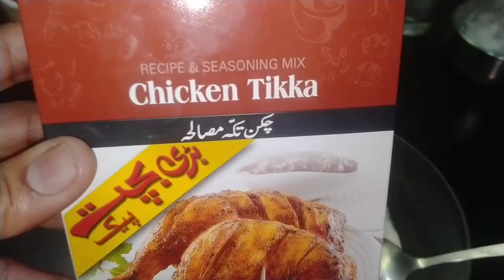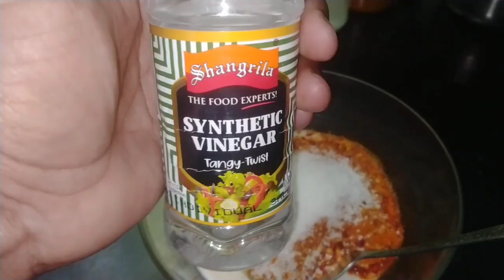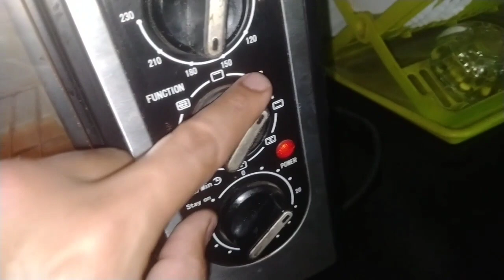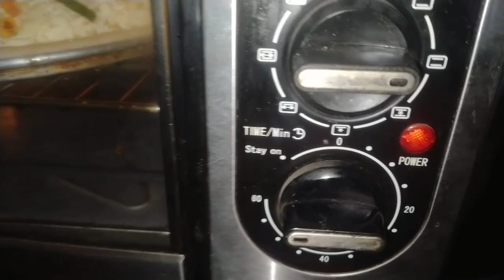how to make Chicken Pizza| Ramadan Special|by azhar abbas cook master YouTube channel|pizza recipe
best cooking video,

10 best cooking oil,
best food 2021,
best food 2022 ags,
best cooking robot 2022,
best camera for cooking videos 2022,
best cooking games for android 2022,
best cooking games for android offline 2022,
best christmas cooking gifts 2022,
best youtube cooking channels 2022,
best cooking shows 2022,
best 3d cooking games for android,
best 3d cooking games,
top 3 cooking websites,
3 best cooking oils,
best teppanyaki cooking show on board costa smeralda 4k,
the best (chicken) california burrito sam the cooking guy 4k,
sims 4 best cooking mods,
best of luck nikki season 4 rohan cooking,
best food 50 states,
best food 5 minute crafts,
best cooking ideas 5 minute crafts,